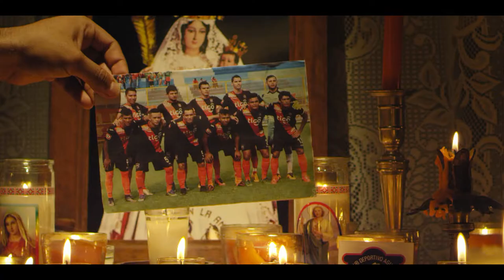Liga Pepsi SLV.